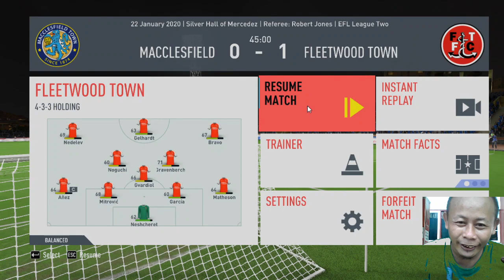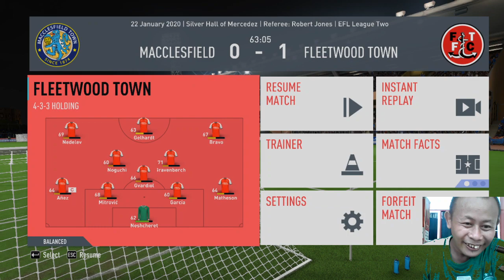EFL League Two 2019 2020 Matchday 28 MACCLESFIELDS TOWN vs FLEETWOOD TOWN